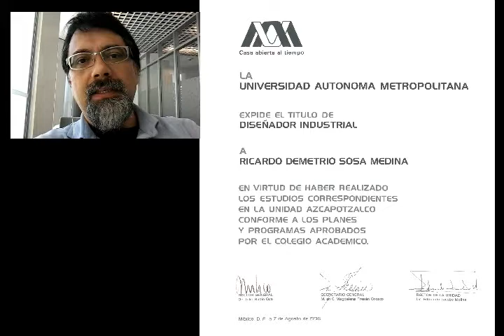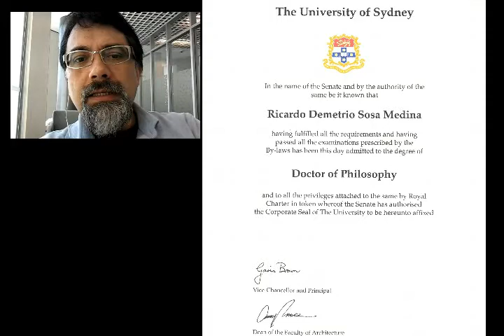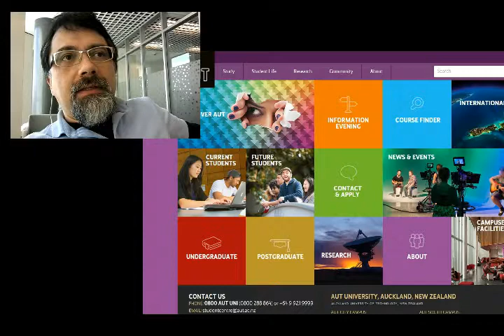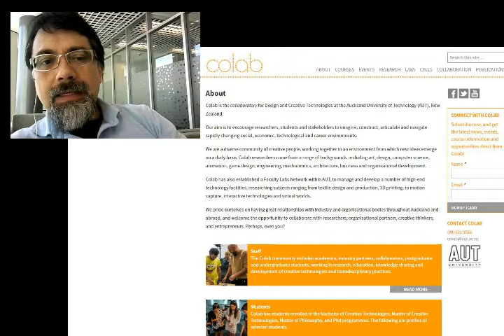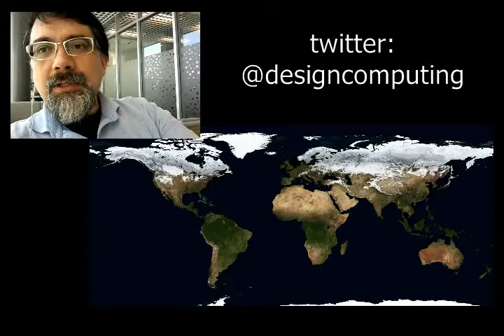Project 13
Ricardo Sosa 9° congreso Internacional Administración y Tecnología para la Arquitectura, Diseño e Ingeniería. 09, 10 y 11 de Septiembre de 2015, en la Universidad Autónoma Metropolitana, Unidad Azcapotzalco.